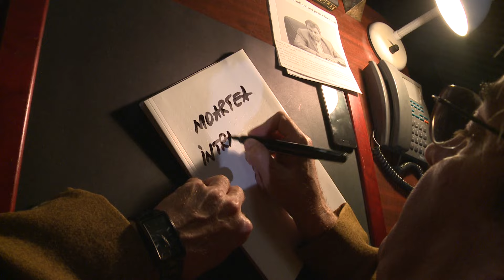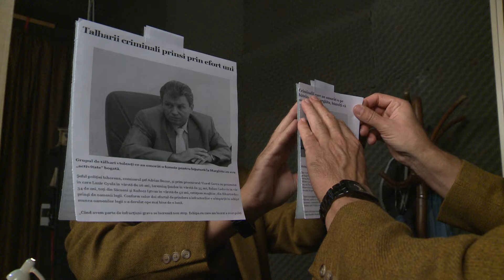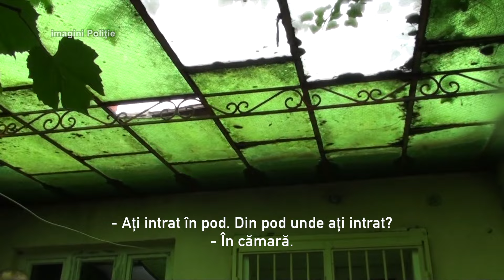Anchetele comisarului Antonescu: Moartea vine prin acoperiş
Ediţia emisiunii Anchetele comisarului Antonescu difuzată vineri, 27 iulie, de la ora 23:30, pe TVR1.

O grupare de infractori din judeţul Bihor tâlhǎrea bǎtrâne singure. Cei 4 bǎrbaţi le pândeau pe aceste femei şi intrau în curte sub diverse pretexte. Aşteptau apoi sǎ treacǎ sǎptǎmâni bune înainte sǎ atace. Pǎtrundeau noaptea prin acoperiş dupǎ ce îndepǎrtau ţiglele.
Dupǎ mai multe lovituri la care victimele au scǎpat cu viaţǎ, pe 23 mai 2011, ucid o bǎtrânǎ de 84 de ani.

Realizator: Dana Ştefǎnescu, Melania Trifu